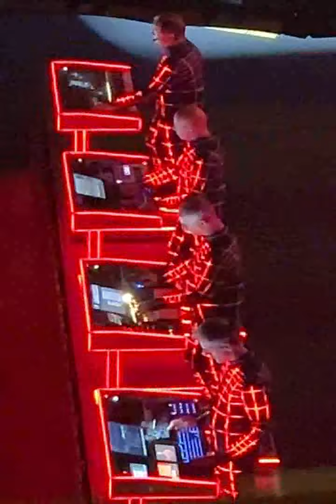Kraftwerk - live 5/28/24 in Los Angeles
Kraftwerk - live 5/28/2024 at the Walt Disney Concert Hall in Los Angeles

Don't know how interesting this is; perhaps I should have occasionally panned out to capture the video screen. But since I was sitting off to the side, figured I should focus on what the guys were doing.

0:00 Autobahn
8:44 Neon Lights
14:27 Geiger Counter/Radioactivity
21:30 Tour de France/Prologue/Tour de France Etape 1/Chrono/Tour de France Etape 2
32:54 Trans-Europe Express/Metal on Metal/Abzug
40:50 The Robots
48:05 Pocket Calculator/Dentaku
54:32 Planet of Visions
1:01:50 Non Stop/Boing Boom Tschak/Techno Pop/Musique Non Stop